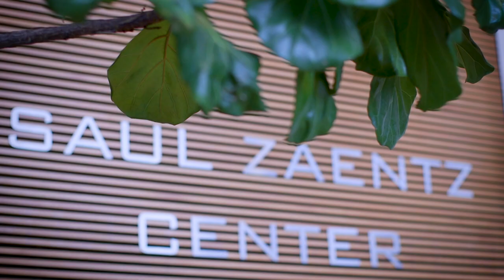About the Saul Zaentz Charitable Foundation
The Saul Zaentz Charitable Foundation builds on the legacy of three-time Best Picture winner Saul Zaentz’s celebrated career as an independent media entrepreneur. True to Zaentz’s vision, the Foundation is dedicated to improving outcomes for poor and vulnerable minority children in the US.